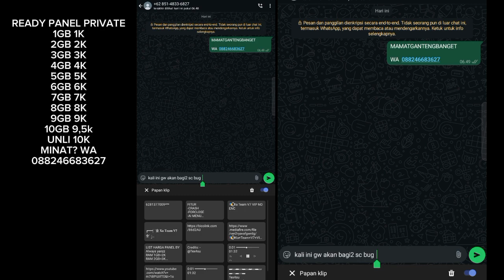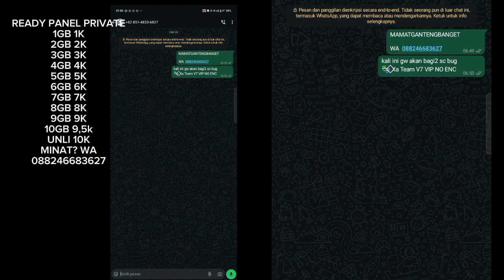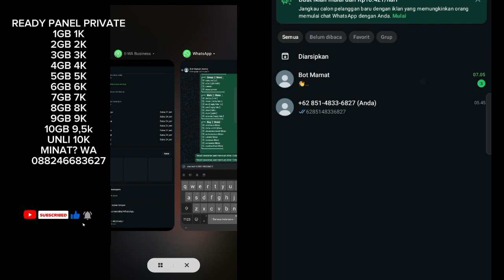SC BUG WA GANAS by 🎭⃟⃟ Xa Team V7 VIP NO ENC | TEMBUS WA ORI/BETA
MAMAT STORE
•Jasa run bot
•Panel
•sewa bot
•Jadi bot
•Jual script

Minat?

Key Dipanel  : menit  0:30 - 1:50

NONTON SAMPE HABIS YA BIAR GAMPANG MONETISASI
0:01​ ● 02:00